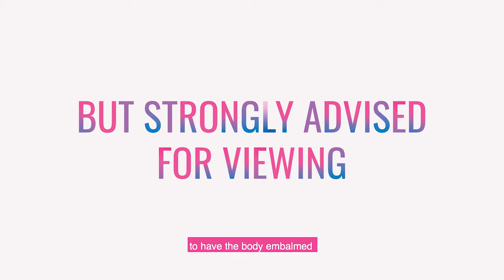Ep17: Is Embalming Necessary? | Funeral Fridays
Is it a must to have bodies embalmed in Singapore? Why must we have them embalmed?

We find these answers out today on Funeral Fridays with Harmony! 😀